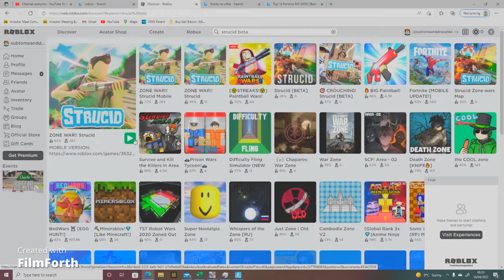Fortnite Rip off!!